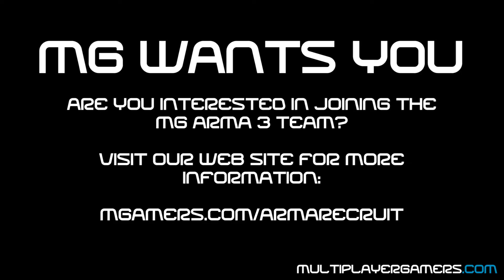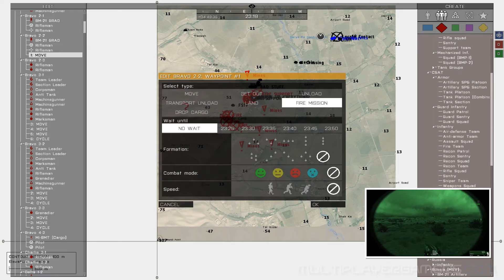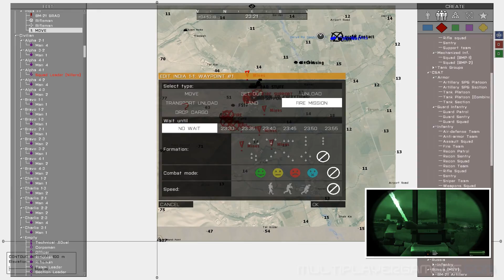MG's Arma 3 Zeus: Ep 24 Pt 6: Minesweeper (Zeus)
The team faces what could be best described as their nemesis once again - the minefield.

More Arma 3 videos featuring the Zeus gameplay are coming from MG.

We use the following Arma 3 Addons on our private server, all available on Armaholic & Play withSix (this list is subject to change)

Want to join the team?  for details!